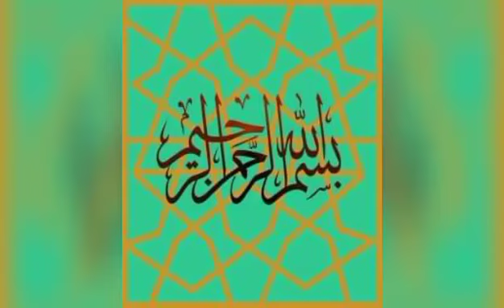Beef Nihari Recipe|Easy Nihari Recipe With Homemade Spices.